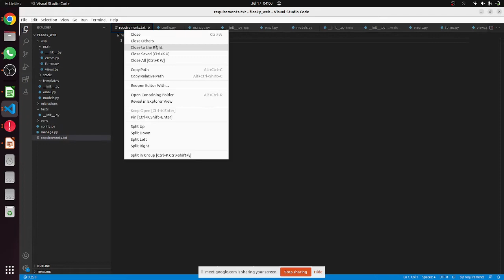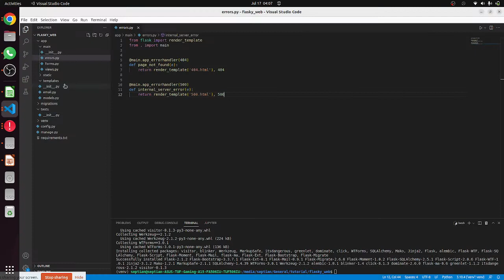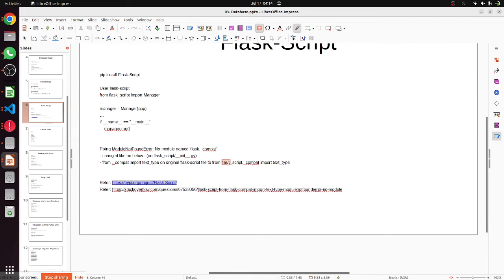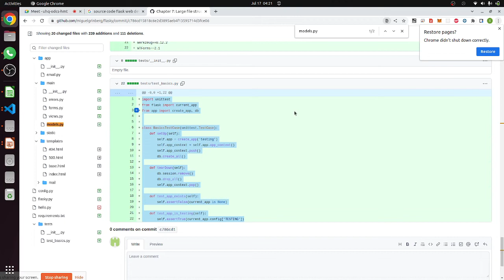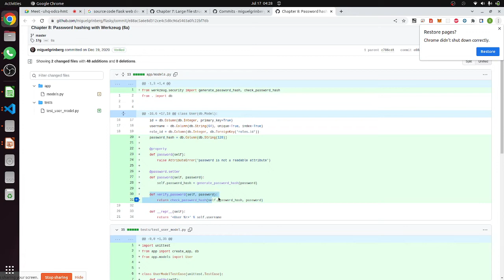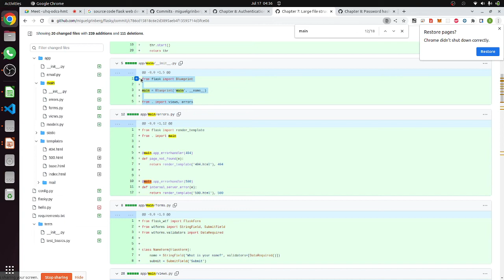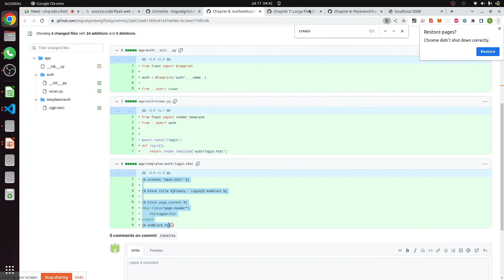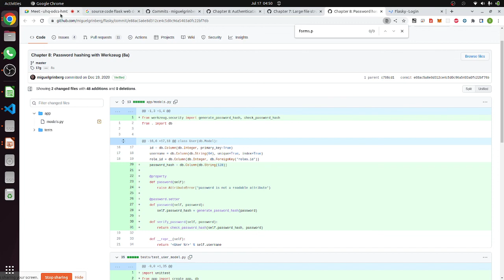04 Flask Web Structure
Folder and File Flask Web Structure

FOlder contain configuration, migration, unit test, venv, manage server, etc.